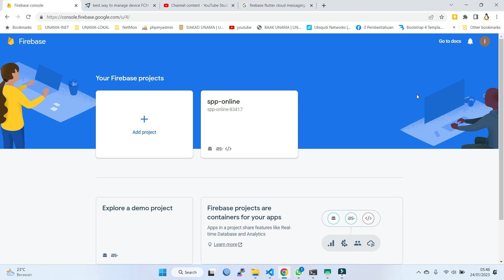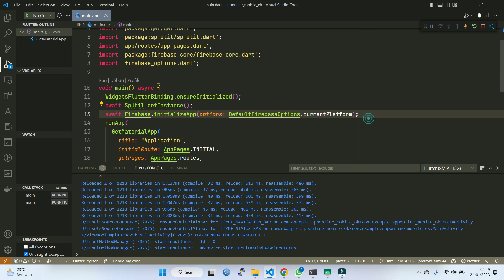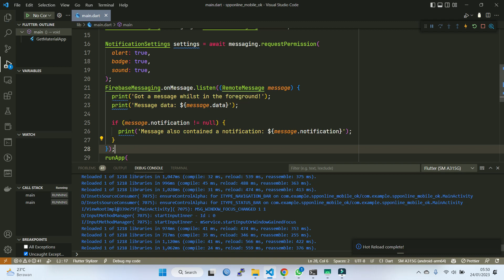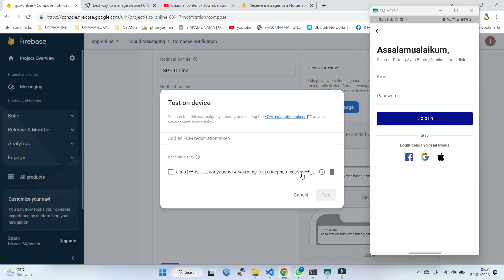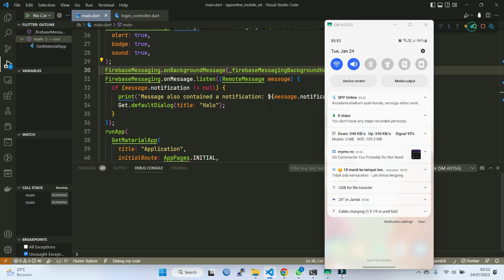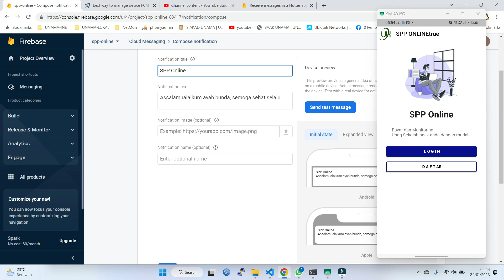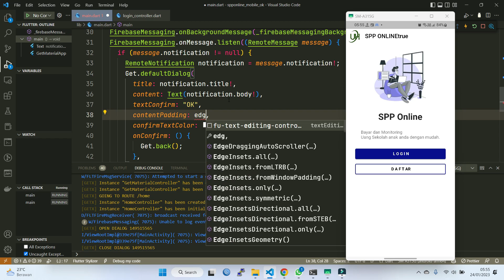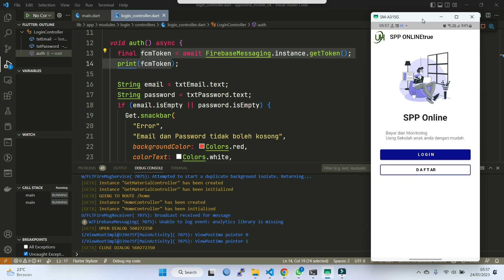Laravel API dan Flutter #22 Setup Firebase Cloud Messaging di Flutter dan Laravel Bagian 3